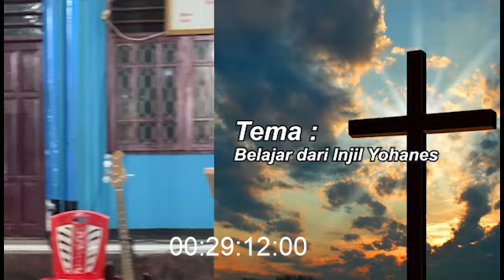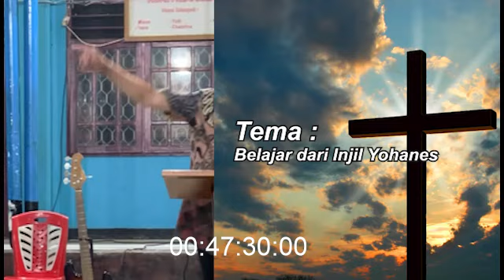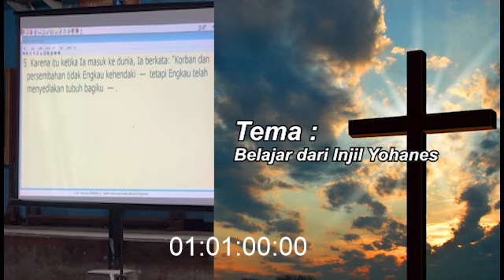Daniel Alexander - "BELAJAR DARI INJIL YOHANES"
Tema khotbah dari Daniel Alexander kali ini mengenai (Belajar dari Injil Yohanes)

BCA Wisma Asia, no rek 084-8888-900 (Rekening lama sudah tidak aktif)